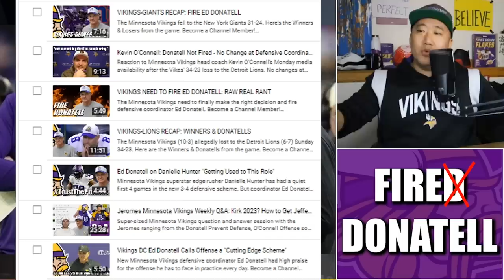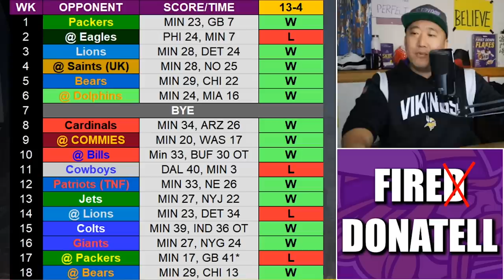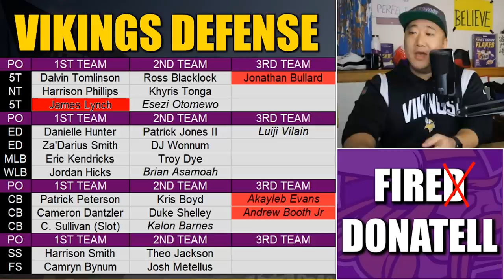Minnesota Vikings Should Have Fired "Defensive" Coordinator Ed Donatell Mid-Season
The Minnesota Vikings should have replaced "defensive" coordinator Ed Donatell mid-season. Ultimately, their inaction cost them a playoff game.